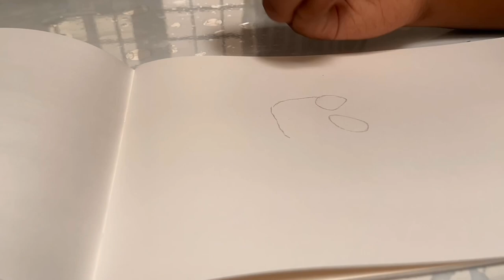Fahadh Faasil Drawing | Silhouette | Taste Palette